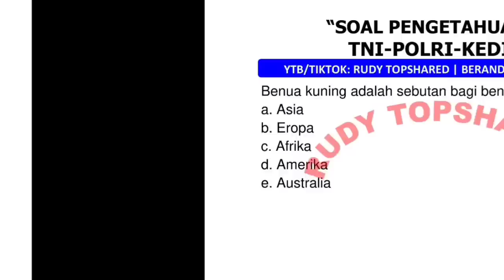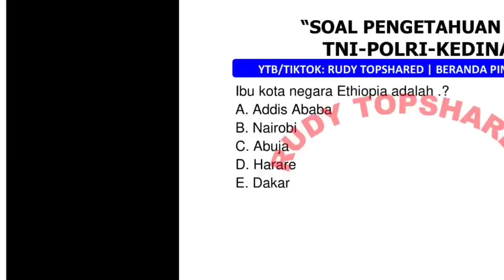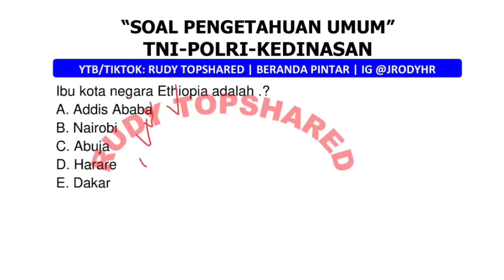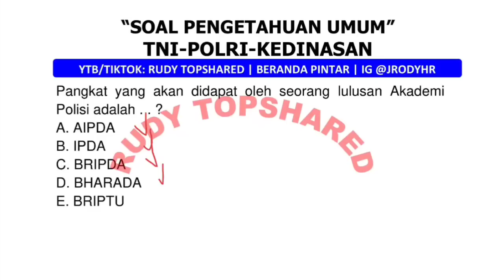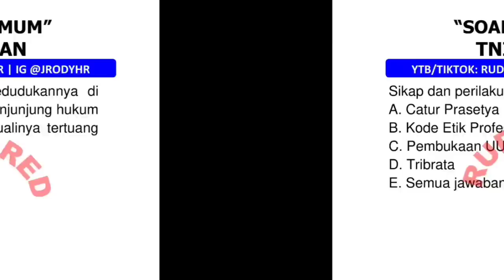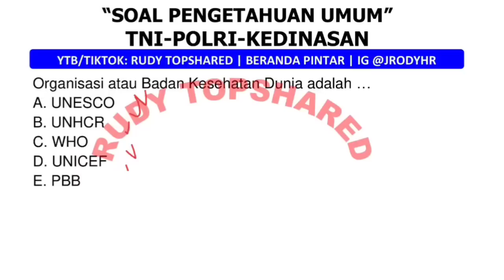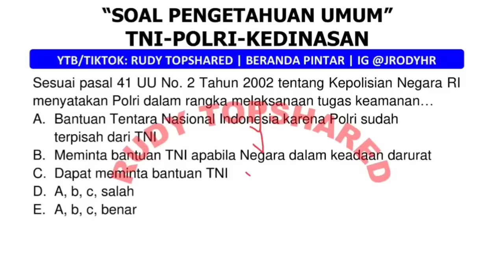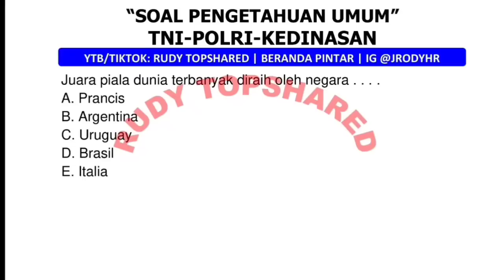SOAL PENGETAHUAN UMUM POLRI 2024 2025 PART 2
NOTE PENTING :
Apabila ada Sosmed/Contact diluar Sosmed/Contact DIBAWAH (cek paling bawah di deskripsi video ini) berarti itu bukan Sosmed/Contact Resmi, tapi PALSU/PENIPU, jadi yang mau tanya-tanya bisa langsung DM/Chat/Contact ke Sosmed Resmi DIBAWAH. Jadi jangan asal percaya pihak ketiga, kecuali dari Sosmed/Contact Resmi Channel ini.

Note Penting: Apabila ada Sosmed/Contact diluar Sosmed/Contact diatas berarti PALSU/PENIPU, jadi yang mau tanya-tanya bisa langsung DM/Chat/Contact ke Sosmed Resmi diatas. Jadi jangan asal percaya pihak ketiga, kecuali dari Sosmed/Contact Resmi Channel ini. Sehat & Sukses selalu, Tetap Semangat and Goodluck